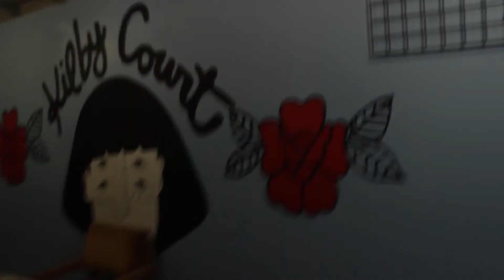801 Sessions - The Art Pack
801 Sessions music producers and filmmakers worked in collaboration with The Art Pack in the creation of this video.

801 session is a youth-run, independent music production company offering paid internships to teens interested in learning about the production side of the music business. 801 Sessions students plan, book, promote, record and film monthly all-ages events. More information about 801 Session can be found